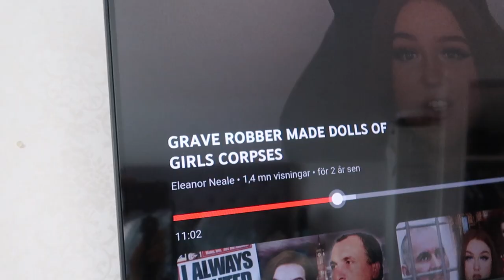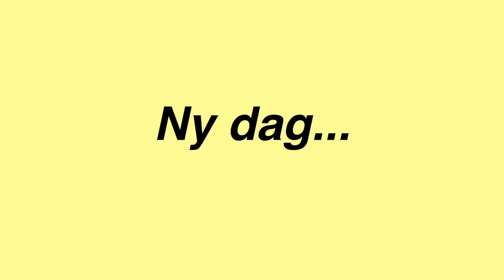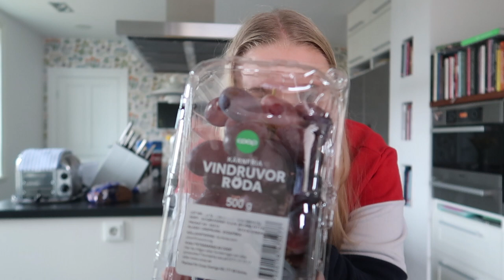PÅSKVLOGG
Mina sociala medier:
VSCO: @ellensjoeberg